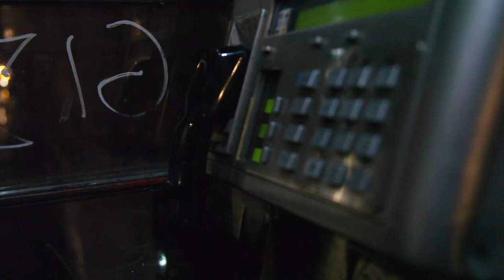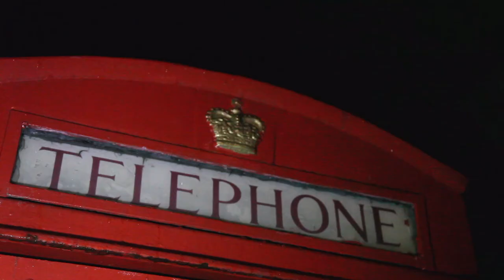K2AV Bands In A Box Presents: Chloe Pitchford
On 11th February 2017,  Chloe Pitchford performed an exclusive, stripped-down version of 'Take You There' inside our phone box on Rodney Street, Liverpool.